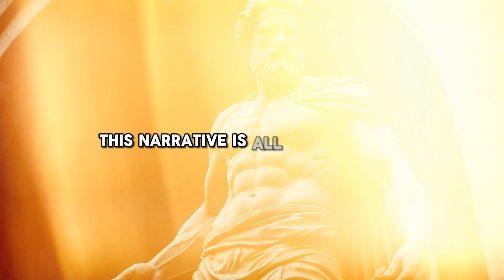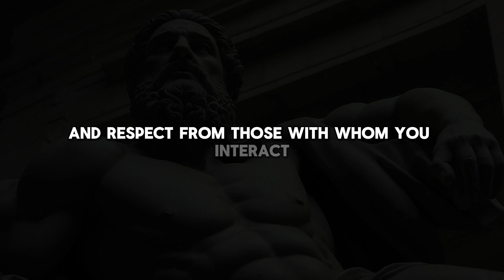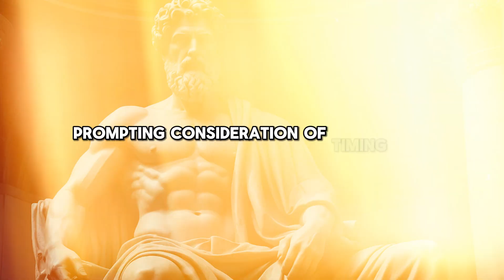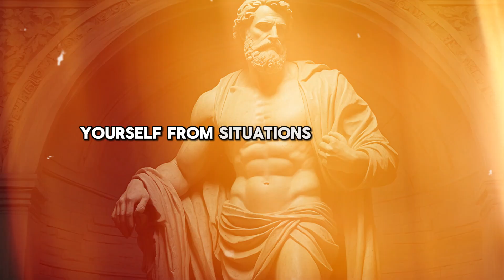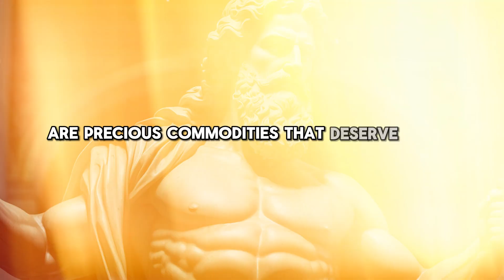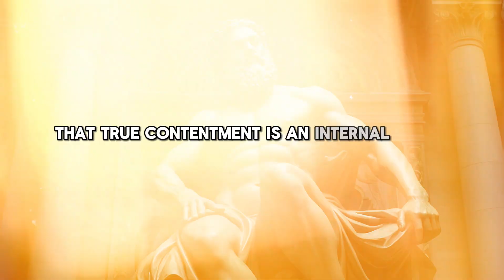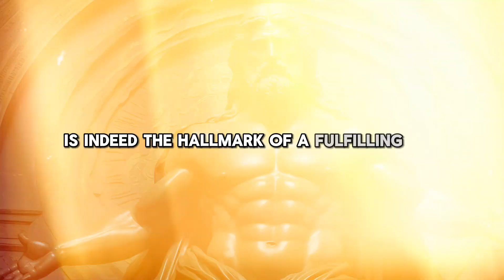They Will BEG FOR YOU - 7 Strategies to Make Them VALUE YOU | Stoicism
Dive into the timeless wisdom of Stoicism with this YouTube video “They Will BEG FOR YOU - 7 Strategies to Make Them VALUE YOU | Stoicism"

🔍 Explore seven powerful strategies inspired by Stoic philosophy to cultivate self-worth and command respect from those around you.

🌟 Join us as we uncover practical insights rooted in Stoic principles, guiding you to navigate relationships with confidence and assertiveness.

💡 Discover actionable tips to elevate your self-esteem, foster meaningful connections, and cultivate a sense of value and appreciation in your interactions.

💪 Embark on this transformative journey to unlock the secrets of Stoicism and empower yourself to lead a more fulfilling and purposeful life.

🔥 Don't miss out on this empowering exploration of Stoic wisdom and its profound impact on personal relationships and self-worth. Hit play now and embark on your journey to personal empowerment and fulfillment.